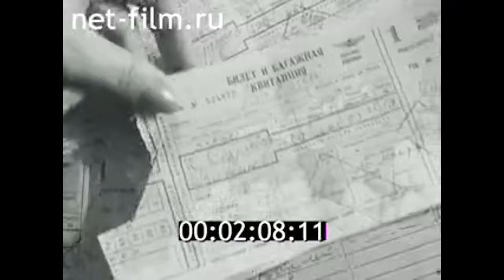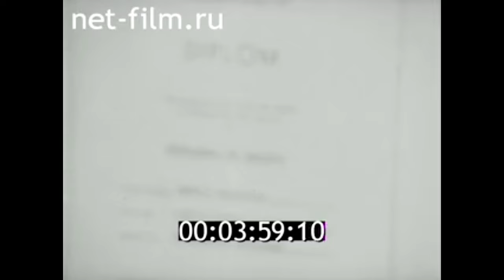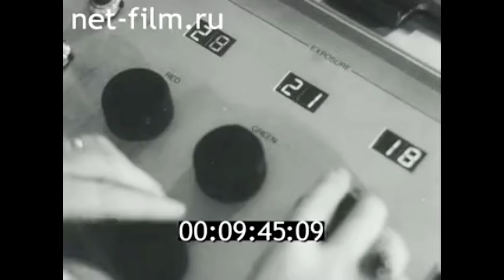1979г. Свердловская киностудия. улица Ленина, 50.